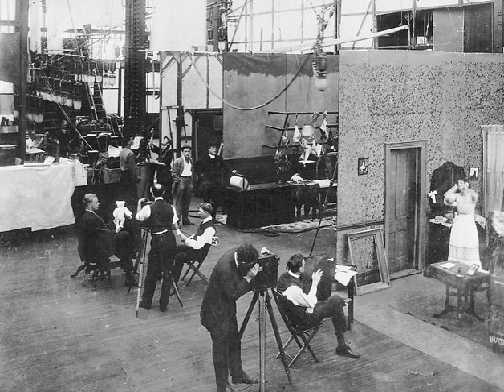Motion Picture Patents Company | Wikipedia audio article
00:00:54 1 Creation
00:02:25 1.1 The addition of Biograph
00:03:11 2 Policies
00:04:37 2.1 Content
00:05:07 3 Backlash and decline
00:08:31 4 See also

- Socrates

SUMMARY
The Motion Picture Patents Company (MPPC, also known as the Edison Trust), founded in December 1908 and terminated seven years later in 1915 after conflicts within the industry, was a trust  of all the major US film companies and local foreign-branches (Edison, Biograph, Vitagraph, Essanay, Selig Polyscope, Lubin Manufacturing, Kalem Company, Star Film Paris, American Pathé), the leading film distributor (George Kleine) and the biggest supplier of raw film stock, Eastman Kodak.  The MPPC ended the domination of foreign films on US screens, standardized the manner in which films were distributed and exhibited within the US, and improved the quality of US motion pictures by internal competition. But it also discouraged its members' entry into feature film production, and the use of outside financing, both to its members' eventual detriment.